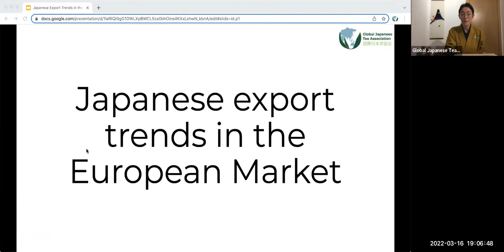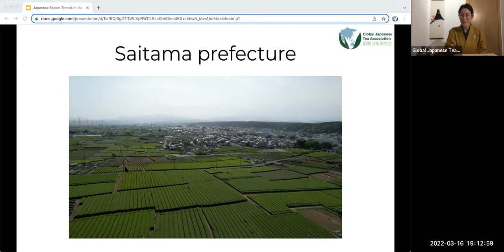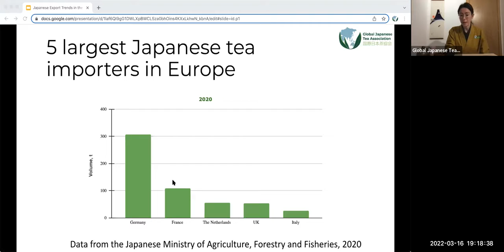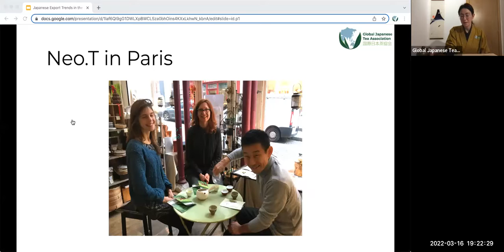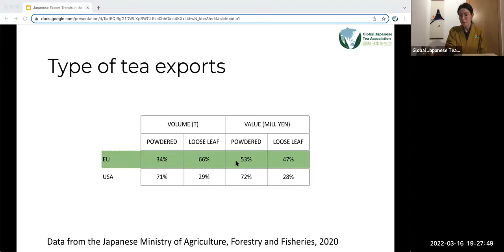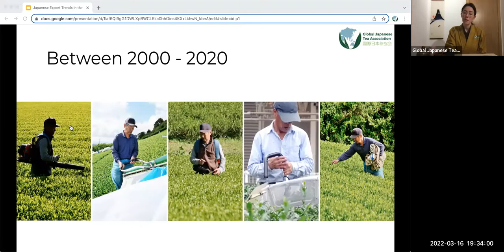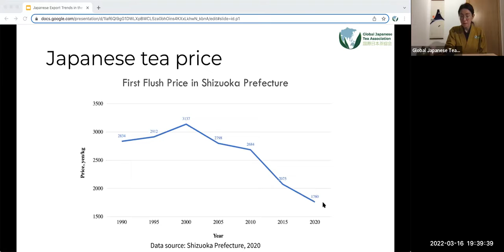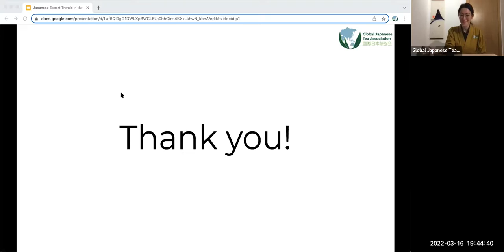Japanese Export Trends in the European Market: Anna Poian from Global Japanese Tea Association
Anna has been involved in Japanese tea since 2016. After spending some months working at a tea farm in Kyoto prefecture, she started introducing Japanese tea throughout Europe. She has been actively participating at tea festivals and holding workshops in different countries.

Together with Yasuharu Matsumoto and Simona Suzuki, Anna is co-founder of the Global Japanese Tea Association. Nowadays she teaches some of the online courses of the association and is in charge of its social media.